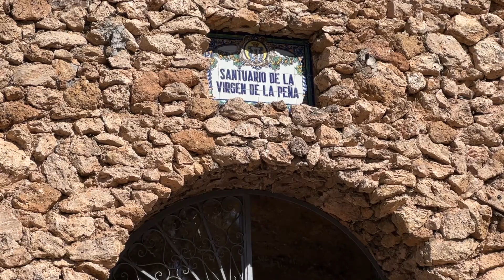Radiohartaus 26.3.2024 Jarmo Karjalainen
"Koska olet viimeksi tuntenut iloa, sellaista aitoa iloa aikuisten oikeesti?" kysyy tänään Aurinkorannikon suomalaisen srk:n johtava pappi Jarmo Karjalainen.
Yhteistyössä Aurinkorannikon suomalainen seurakunta, Radio Dei ja Radio Finlandia

Välitämme toivoa, rakennamme yhteyttä ja kerromme uskosta Jeesukseen luonnollisena osana elämää.